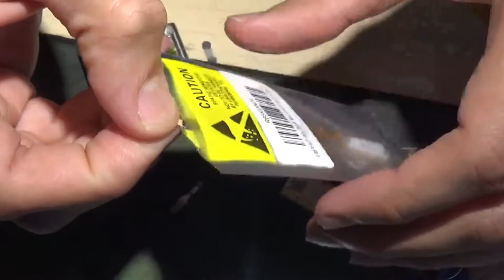Ipod Nano Power Button Fix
Ipod Nano Power Button Fix 6th Gen